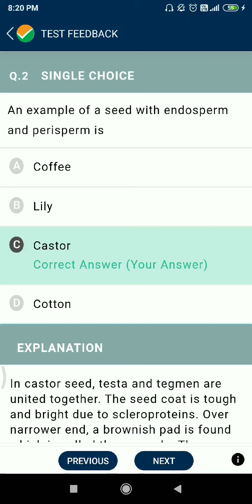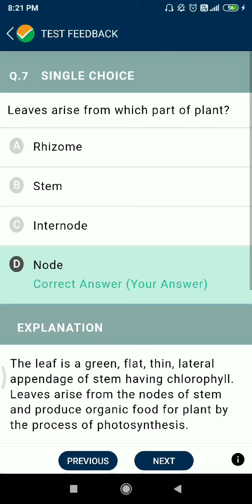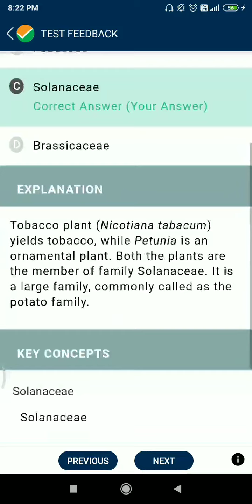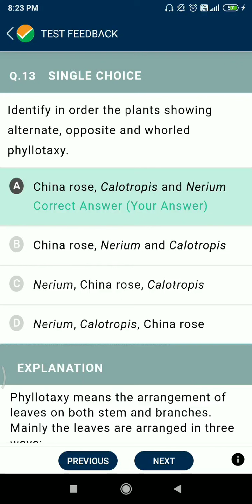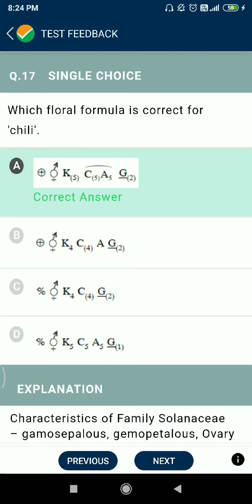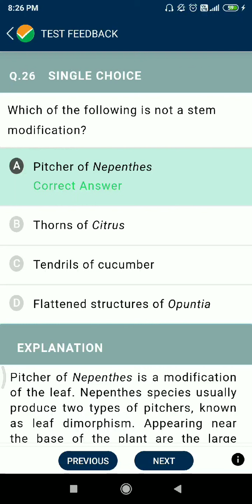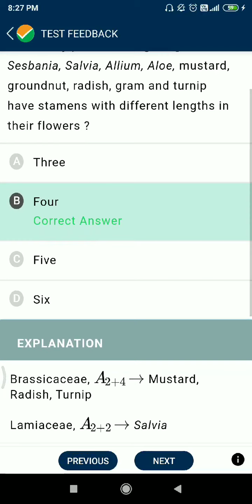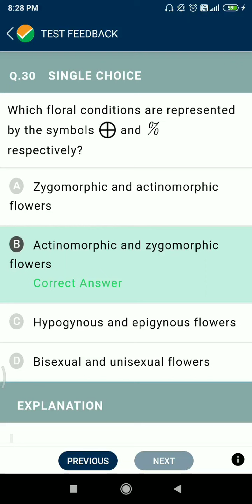NTA ABHYAS MOCK TEST NEET